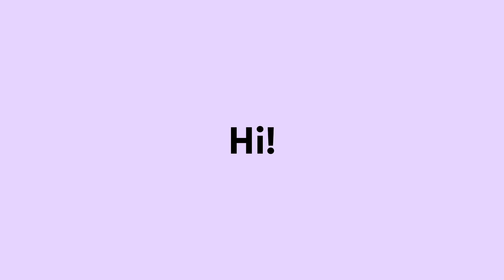WAHHH,SERUUUU ADA HEWAN BARU DI KEBUN BINATANG BUKIT TINGGI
Taman Margasatwa dan Budaya Kinantan atau lebih dikenal dengan nama Kebun Binatang Bukittinggi terletak di atas Bukit Cubadak Bungkuak, Bukittinggi, Sumatra Barat, Indonesia. Wikipedia
Alamat: M9X9+RVR, Jl. Cindua Mato, Benteng Ps. Atas, Kec. Guguk Panjang, Kota Bukittinggi, Sumatera Barat 26136
Hours: Open ⋅ Closes 6 PM
Provinsi: Sumatera Barat
Dibuka: 3 Juli 1929

Berapa uang masuk ke Kebun Binatang Bukittinggi?
Image result for kebun binatang bukittinggi
Tarif tiketnya Rp 25 ribu untuk dewasa, anak-anak Rp 20 ribu, dan wisatawan mancanegara Rp 40 ribu. Tak cuma melihat-lihat satwa, pengunjung dapat mencoba berbagai wahana menarik di dalam Taman Margasatwa dan Budaya Kinantan atau populer dengan nama Kebun Binatang Bukittinggi,

Apa manfaat pergi ke kebun binatang?
Si Kecil dapat mempelajari bagaimana bau binatang, suara yang dibuat, dan bentuk binatang tersebut secara langsung. Mengunjungi kebun binatang juga memungkinkan anak-anak untuk menjelajahi lingkungan mereka dan membuat penemuan baru. Kegiatan ini mampu mengasah pertumbuhan kognitif, bahasa, motorik, dan akademiknya.